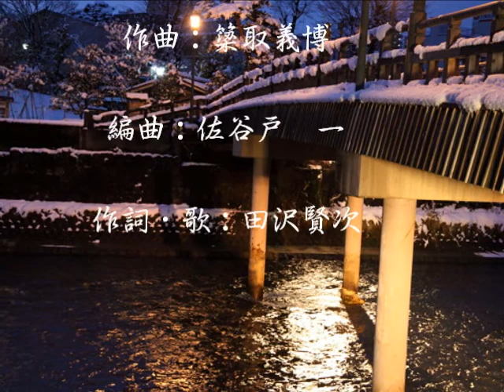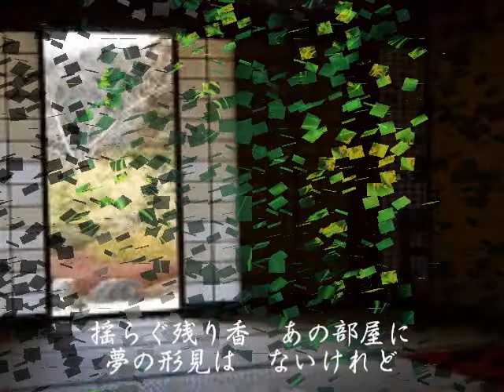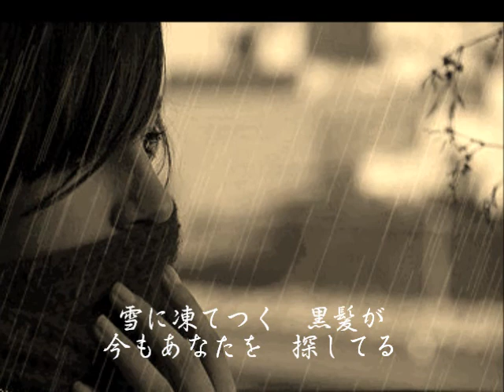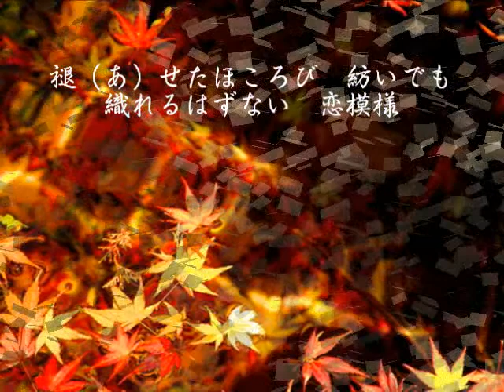とまり木未練/オリジナル作品/歌：田沢賢次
久々の新作オリジナルです。歌はムード歌謡好みなんですが
作詞はやはり演歌が多いです。拙い歌唱ですがお聴き戴ければ幸いです。
今回も佐谷戸氏にご無理を言って
編曲をお願いしました。初めて作曲を引き受けて戴いた簗取氏共々
素敵な作品に仕上げて戴きました事心より御礼申し上げます。